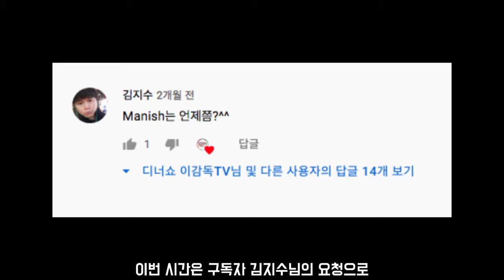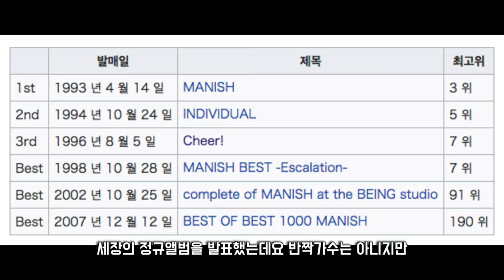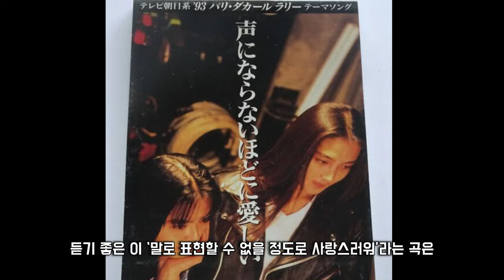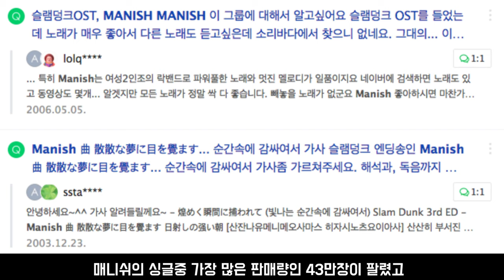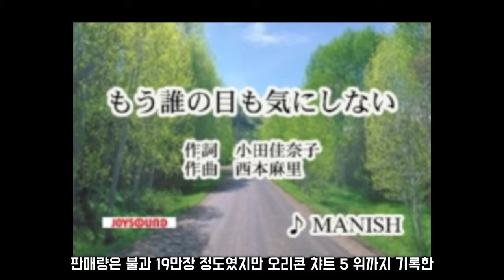요즘 뭐하노? 매니쉬는 [MANISH]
90년대 여성 인기듀오 추억의 매니쉬
*여러군데 이동하면서 녹음해 음질이 매끄럽지 못한점 양해바랍니다*